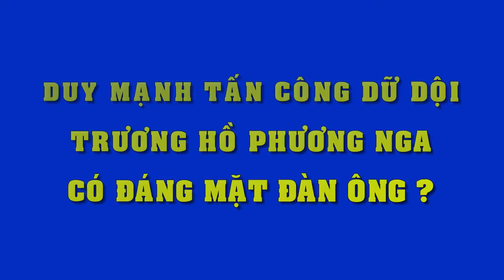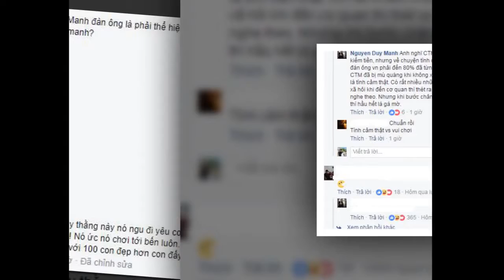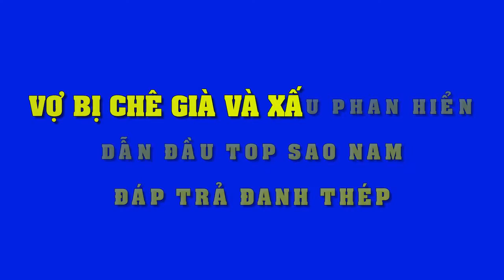Duy Mạnh ‘tấn công’ dữ dội hoa hậu Phương Nga: Có đáng mặt đàn ông - Tin Tức Sao Việt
Duy Mạnh ‘tấn công’ dữ dội hoa hậu Phương Nga như vậy Có đáng mặt đàn ông không?